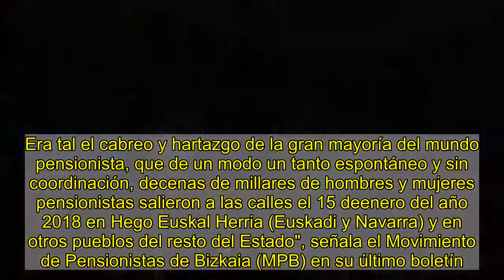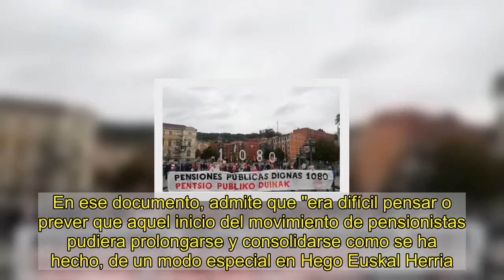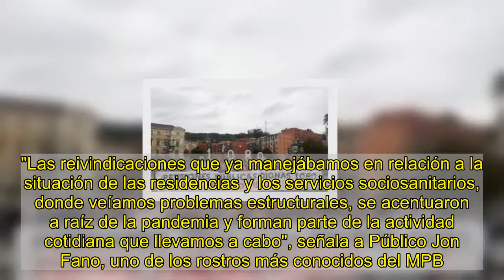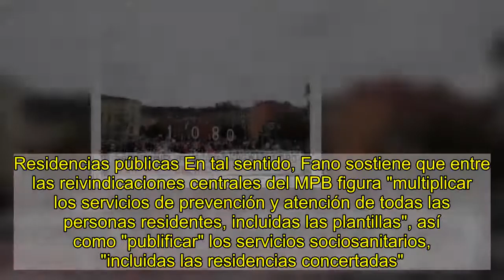El movimiento de pensionistas vascos llama a "no bajar la guardia" en el tercer aniversario de su na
danilo albin @danialri   Al principio hubo pancartas y miradas cómplices. Luego llegaron las manifestaciones gigantes. Después apareció una pandemia que los obligó a recluirse en casa. Hoy, el movimiento de pensionistas vascos vuelve a estar en la calle, mascarilla y distancia social mediante, para mantener vivo el reclamo de unas pensiones dignas junto a otra reivindicación: garantizar una atención de calidad en las residencias, focos habituales de coronavirus.  Todo empezó hace exactamente tres años. Un 15 de enero de 2018, los pensionistas salían por primera vez a la calle para denunciar el ínfimo aumento de 0,25% que les había anunciado vía carta la entonces ministra Fátima Báñez (PP). Entonces Mariano Rajoy era presidente, el PSOE oposición y nadie hubiese imaginado que España, en cuestión de dos años y dos meses, se vería inmersa en una pandemia global. La marea pensionista vasca se hizo fuerte cada lunes, con las concentraciones realizadas en los ayuntamientos de un amplio número de localidades. También cogió dimensión con las impresionantes manifestaciones que desbordaron las calles de Bilbao. Entonces la marea se convirtió en motor y modelo de otros colectivos de pensionistas a lo largo y ancho del Estado.   "Llevábamos varios años con las pensiones congeladas o con la mísera subida del 0,25%. Era tal el cabreo y hartazgo de la gran mayoría del mundo pensionista, que de un modo un tanto espontáneo y sin coordinación, decenas de millares de hombres y mujeres pensionistas salieron a las calles el 15 deenero del año 2018 en Hego Euskal Herria (Euskadi y Navarra) y en otros pueblos del resto del Estado", señala el Movimiento de Pensionistas de Bizkaia (MPB) en su último boletín.  En ese documento, admite que "era difícil pensar o prever que aquel inicio del movimiento de pensionistas pudiera prolongarse y consolidarse como se ha hecho, de un modo especial en Hego Euskal Herria. Son ya tres años, dentrode 6 días, en que venimos concentrándonos todos los lunes, sin práctica interrupción en las cuatro capitales y en unos 70 pueblos de toda la geografía vasca, o vasco-navarra". "Hemos llevado a cabo múltiples manifestaciones de pueblos, comarcales y provinciales", subraya. A ese listado de hitos se suma incluso la huelga general celebrada el 30 de enero de 2020 en Euskadi y Navarra en defensa de unas pensiones dignas.   La llegada de la pandemia les obligó a suspender las concentraciones de los lunes y, al mismo tiempo, hizo que el movimiento centrase sus preocupaciones en la dramática situación que se vivía en las residencias. "Las reivindicaciones que ya manejábamos en relación a la situación de las residencias y los servicios sociosanitarios, donde veíamos problemas estructurales, se acentuaron a raíz de la pandemia y forman parte de la actividad cotidiana que llevamos a cabo", señala a Público Jon Fano, uno de los rostros más conocidos del MPB.  "Cuando llegó la pandemia del Covid-19, a inicios del año pasado, tomamos aún más conciencia de l